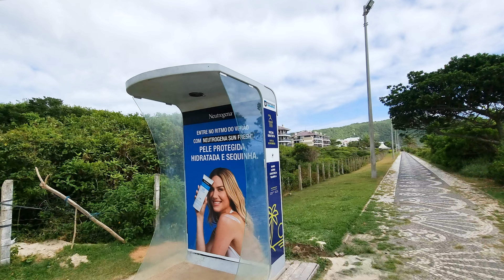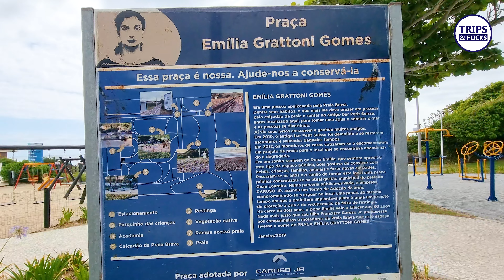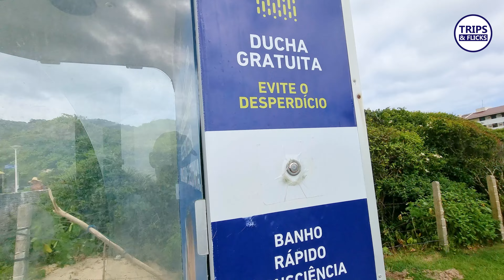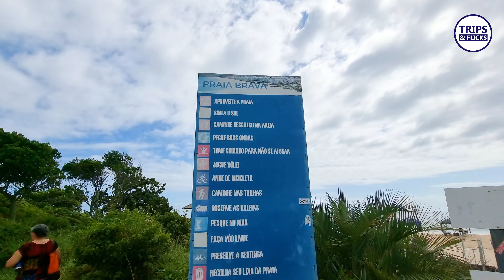Verão em Floripa: Walking Tour pela Praia Brava – Sol, Mar e Beleza Natural! 🌊☀️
EMergulhe no verão de Floripa com um passeio imperdível pela Praia Brava! Neste vídeo, explore a beleza natural desta praia deslumbrante e descubra o que torna a Praia Brava um dos destinos favoritos para quem busca sol, mar e uma paisagem incrível.

🔍 O que você vai ver neste vídeo:

Belezas Naturais: Passeie pela Praia Brava e admire as ondas do mar, as areias finas e o cenário deslumbrante que faz desta praia um verdadeiro paraíso.
Atividades de Verão: Veja como os visitantes e moradores aproveitam o sol e a água, com atividades como surfe, caminhadas e momentos de relaxamento à beira-mar.
Ambiente Vibrante: Sinta a energia e o charme desta praia popular, conhecida por suas paisagens impressionantes e atmosfera descontraída.

Beleza Natural: Deixe-se encantar pelas vistas e pela tranquilidade da Praia Brava, perfeita para quem busca um refúgio no verão.
Guia de Verão: Ideal para quem planeja uma visita ou simplesmente deseja apreciar a beleza de uma das melhores praias de Florianópolis.
Experiência Imersiva: Desfrute de uma experiência visual envolvente e sinta a vibe positiva da Praia Brava.
✨ Não perca! Assista agora e viva o verão em Floripa com um tour completo pela Praia Brava.

👍 Curta e compartilhe se você ama praias e aventuras ao sol!